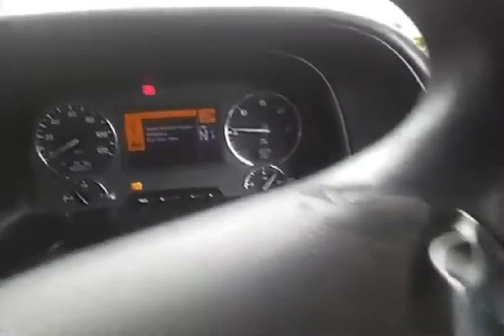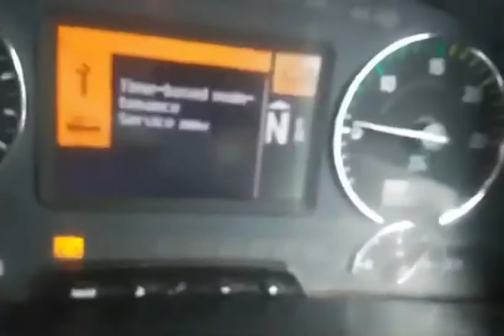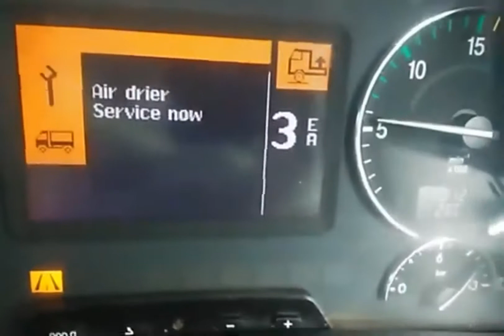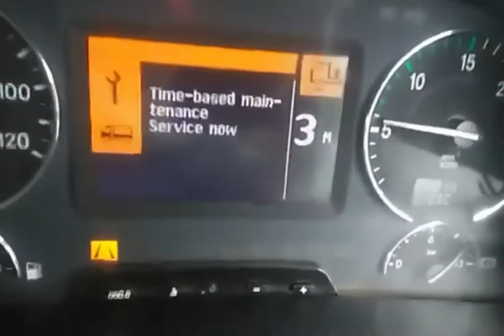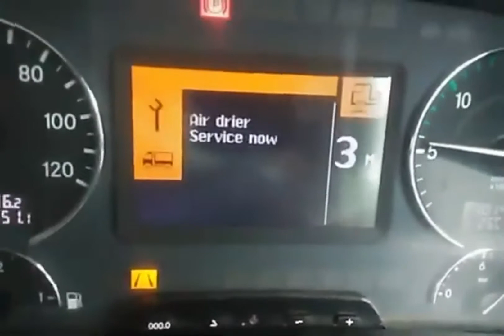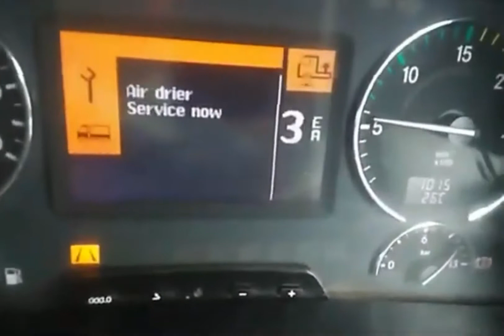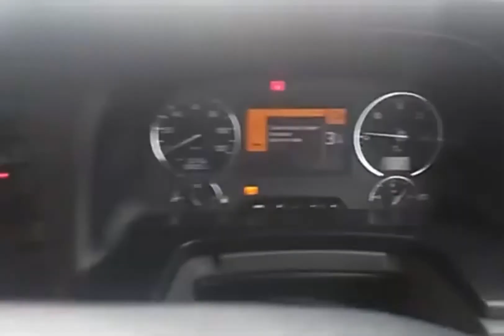LUGANDA LESSON: Yiiga OKUVUGA trailer ekika Kya Actros mazdes Benz 2650.